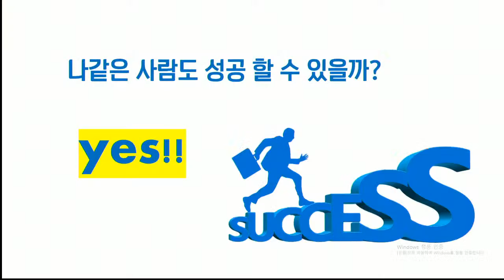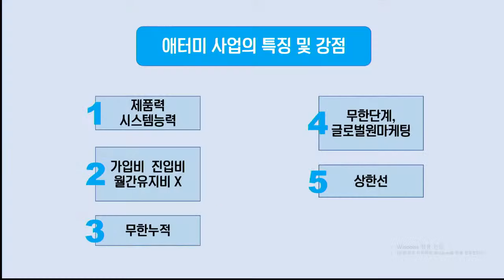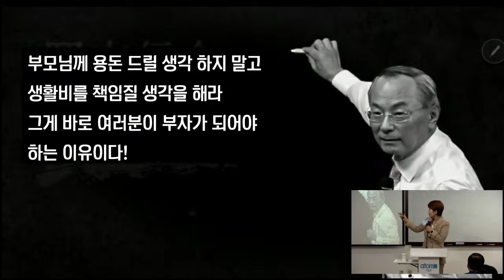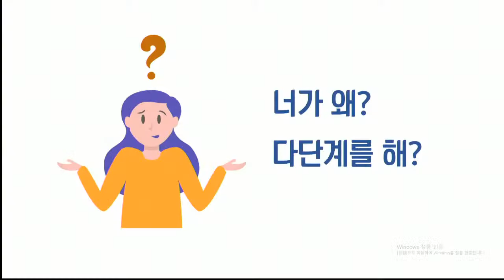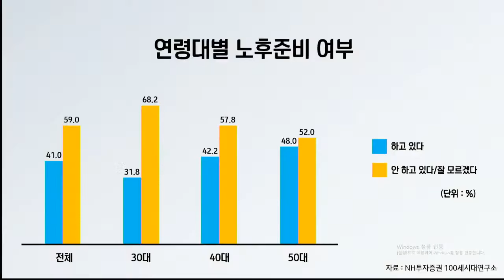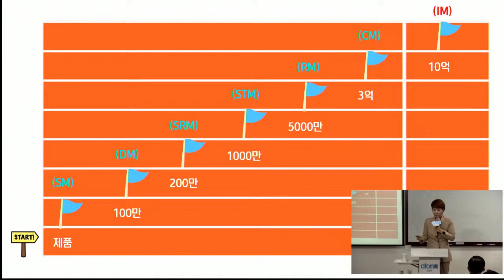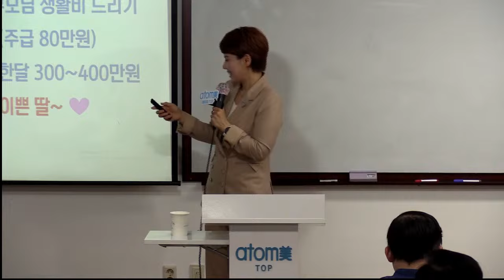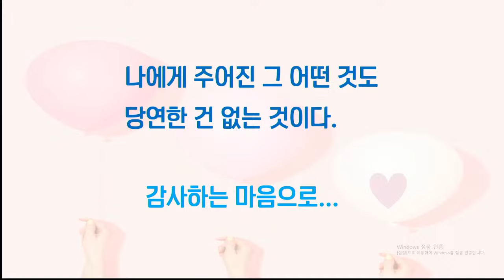TOP 부업가 세미나(성공의길)/송은경 RM